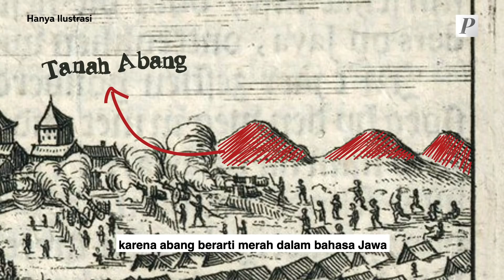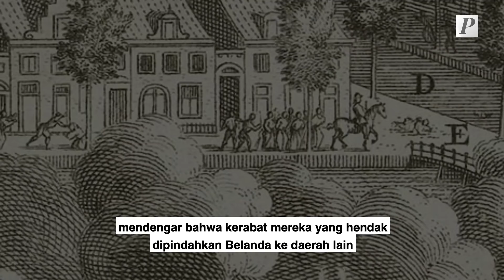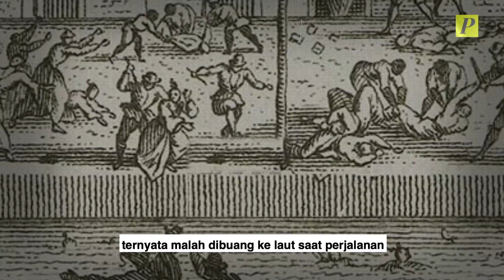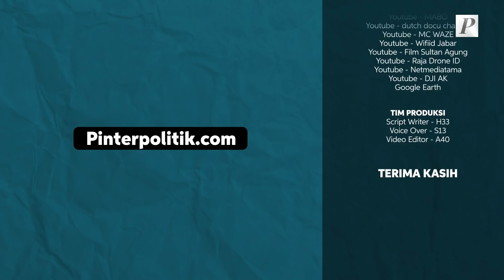Asal usul Nama Daerah di Jakarta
Tanah Abang, Warung Buncit, sampai Karet Tengsin. Jakarta punya banyak nama-nama daerah yang tergolong unik untuk didengar. Ternyata, nama-nama daerah itu tidak diambil sembarangan dan punya asal-usul yang menarik. Lalu, seperti apa riwayat nama-nama daerah di Jakarta tersebut?